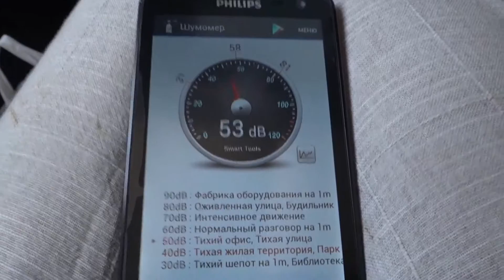Transaero Boeing 777-300 at Vladivostok, Jun 2013